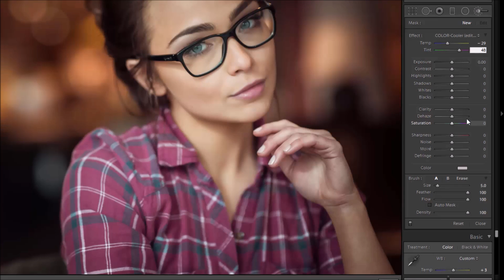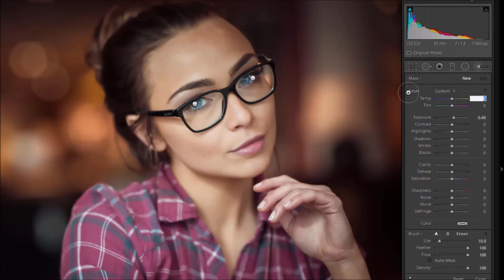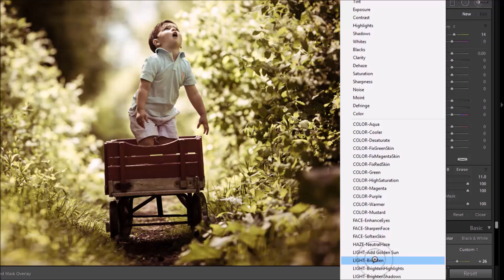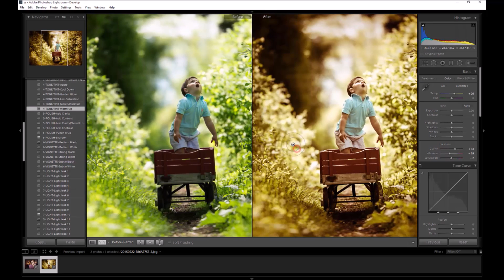Using the "Forgotten Postcards" Workflow to Edit like a Pro in Lightroom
Learn how you can dramatically decrease the time you spent editing images with our new Vintage Workflow.

This Workflow for Lightroom has 88 Presets and 24 Brushes
It is compatible with LR 4-6 and CC
All created with a nostalgic and Vintage finish in mind.

This amazing shot have been taken by Dani Diamond. An agreement was made so that we can use them on sleeklens.com

Support these guys! They are amazing.
Paradise Fears - The Fighter (Gym Class Heroes cover)

Using the Forgotten Postcards lightroom Workflow to Edit like a Pro in Lightroom

Vintage photography is a timeless craft that take a lot of time to master. This is because there are lots of settings and things to keep in mind if you would like to give your photographs and images that timeless look. The good thing us that you no longer have to fumble round with tweaks and setting. We have created a lightroom presets bundle that will make it very easy for you to produce vintage images. All of the presets that are included in this vintage lightroom presets bundle can be applied in one click to ensure that you have the easiest time possible applying the presets.

If you have the design skills, you will be glad to know that we have made the presets and brushes very easy to edit. You can make adjustments and save them as a copy of the original to ensure that you do not lose the original presets and brushes. Apart from that, all the changes that you make with these professional lightroom presets re non-destructive. This means that all it will take to undo any and all changes that you make is a single click of an image. This opens up the possibility of trying different presets on one image before setting on any of them without the risk of losing the original image.

We have also ensures that the resets are stackable. In the past, if you applied two or more presets to a single image, the one that you applied last would be the one shown. The best lightroom presets ensure that this is no longer the case as the presets now complement each other instead or canceling each other out. This is very important if you would like to use two or more lightroom 5 presets on a single image.

As you can see in the above video, we have made there vintage portrait presets with the aim of saving you time. From ensuring that they are easy to sue and edit to ensuring that you can stack them and undo their changes, you will have a very easy time using this bundle to edit your images.